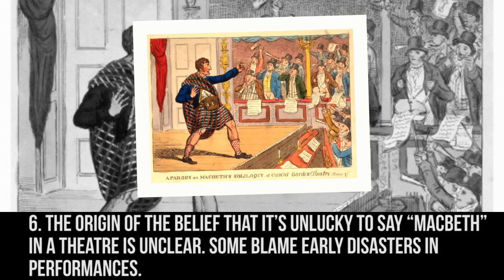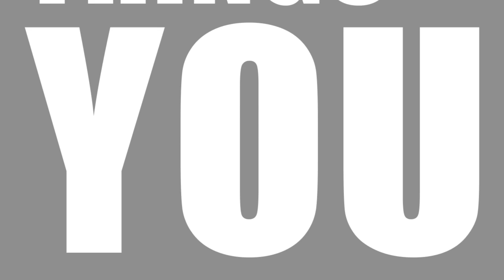10 things you didn't know about: Macbeth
We reveal 10 things you didn't know about William Shakespeare's Macbeth, including why the word is thought unlucky in theatres, and what the character's real name was...